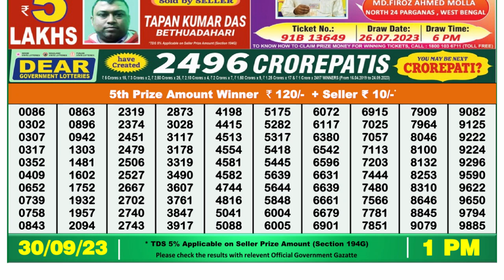🔴 Lottery Sambad Live 01:00pm 30/09/2023 Morning Nagaland State Dear Lottery Result Pdf Download